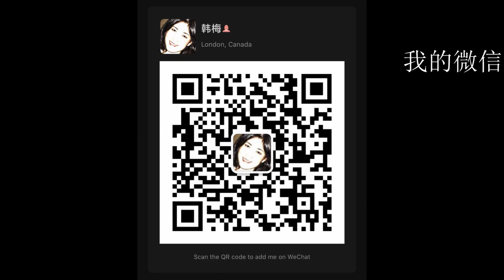20200626 -2【美国日增破4万，多州出台限制洲际旅行】【寒梅视角】